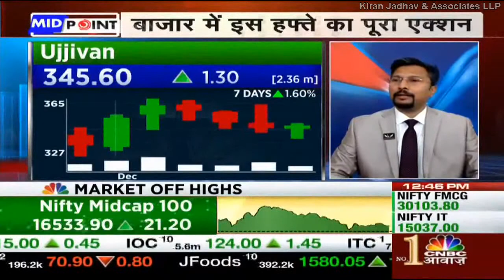Target Achieved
'BajajFinservLimited', 'UjjivanFinancialServicesLimited' with a positional view on 11th December 2019 on 'CNBCAwaaz' Hear him out.